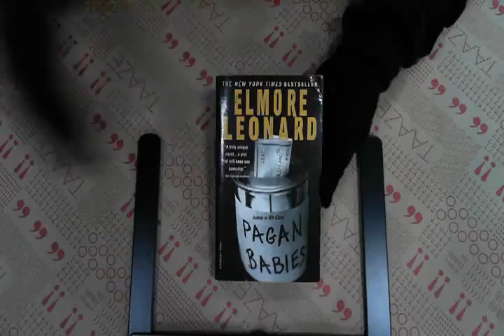TAAZE｜Pagan Babies （Paperback） 二手書書況 0440295904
TAAZE｜讀冊生活網路書店「Pagan Babies （Paperback）」，找二手書請至